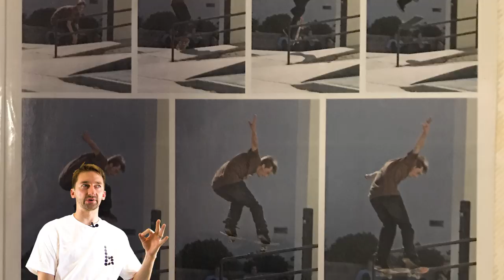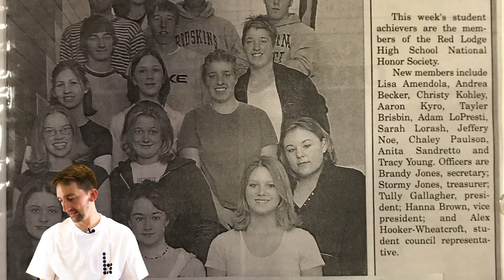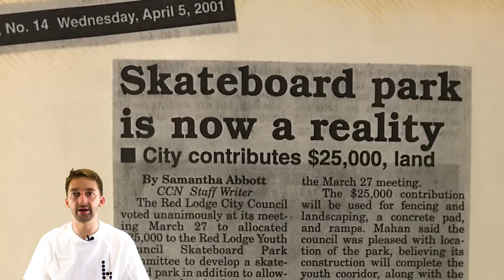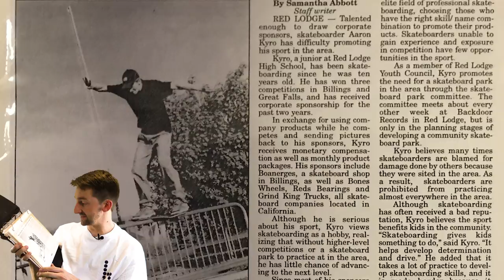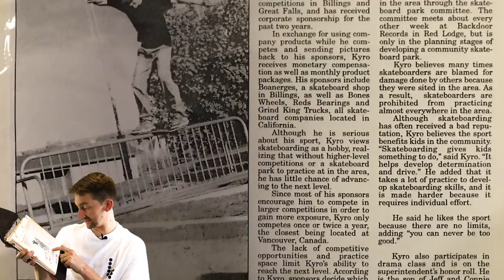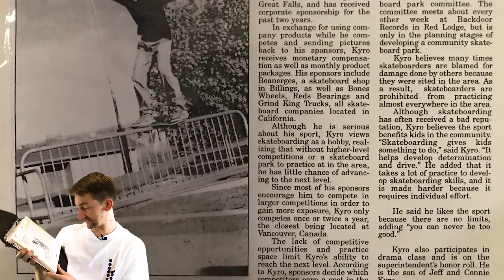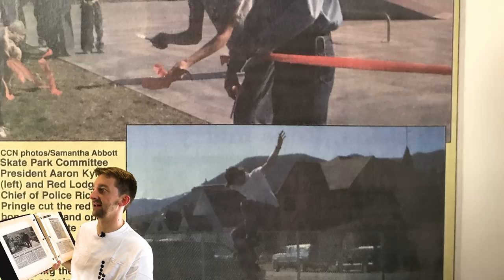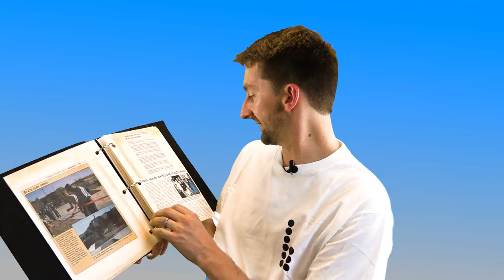HOW AARON KYRO GOT A SKATEPARK BUILT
In today's episode of Braille Origins Aaron Kyro talks about how he got into skateboarding and how he got a skatepark built in his hometown of Red Lodge Montana! I hope you guys enjoy this episode and for more episodes of Braille Origins check out the playlist

YOU CAN LEARN TO SKATEBOARD! CLICK ABOVE TO GET THE MOST DETAILED HOW TO SKATEBOARD LESSON PLAN EVER MADE!  SKATEBOARDING MADE SIMPLE!

Big thanks to Gabe Cruz for filming and editing this video! Check out the Braille Army to see more of Gabe's amazing work

Skateboarding Made Simple on Amazon

SKATE SUPPORT

CLIPPED

slow motion

top videos

Thanks,

Aaron Kyro